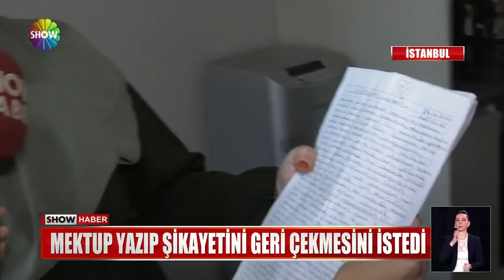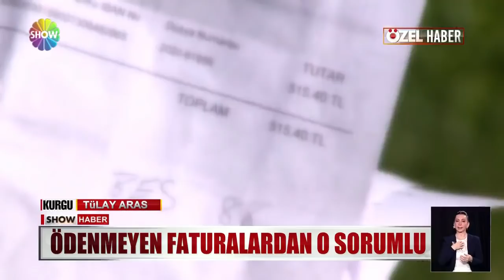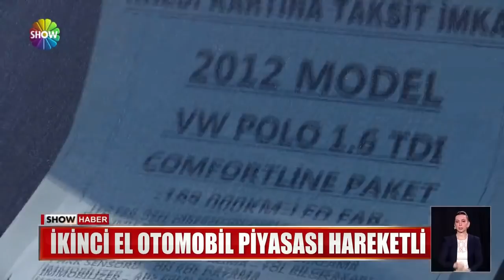Show Ana Haber 21 Kasım 2021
00:00 Jenerik
00:21 MİT-Katar müşterek operasyonu
01:41Kadir İnanır hastanede
03:10 Hanımağa gözaltında
04:05 Kuyumcular diken üstünde!
06:15 Kızıyla aynı kaderi yaşadı
07:14 Cezayı duydu, aşka geldi
09:21 Çöpe 700 lira ödedi
10:50 ''Kaynak'' kavgası yeniden harlandı
13:11 Korsan taksi denetimi!
15:02 Adına 23 ayrı hat çıkarıldı!
17:07 İkinci el araçları cep yakıyor!
18:26 Herkes şef olmak istiyor!
20:30 Eczane faresi!
21:26 Kuru pilav birlikteliği sona mı erecek?
23:18 Toprak Razgatlıoğlu dünya şampiyonu
24:38 Fatsa'da hamsi festivali
26:51 Kadın motosiklet sürücülerinin zor anları
29:02 Tarihe yolculuk!
30:48 Zayıflama garantili 5 mutluluk besini
33:06 ''Ender Saraç'la sağlıklı yaşam'' başlıyor